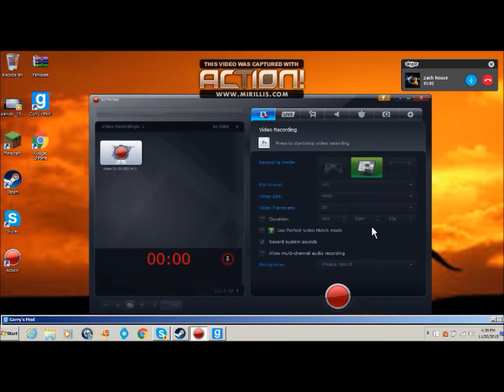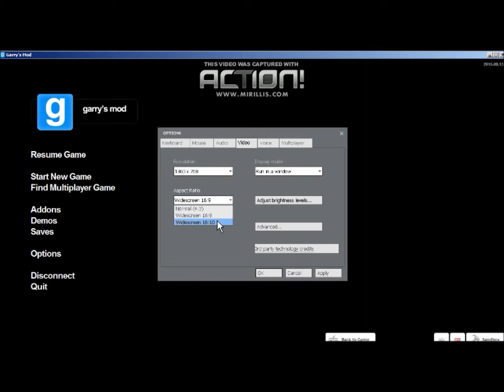Garrys mod with a friend.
Not my best work but i had fun. enjoy guys!